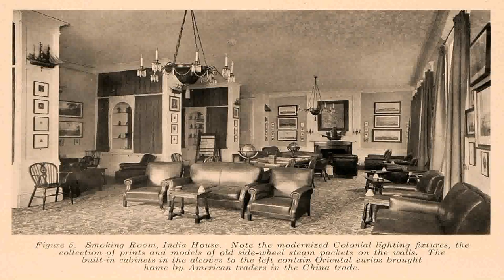Antique House Design India - Gif Maker DaddyGif.com (see description)